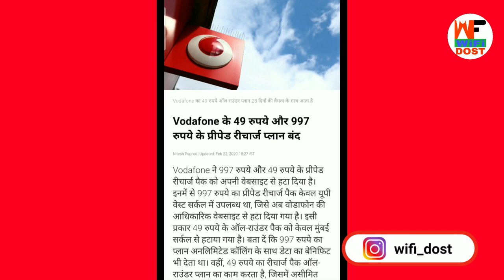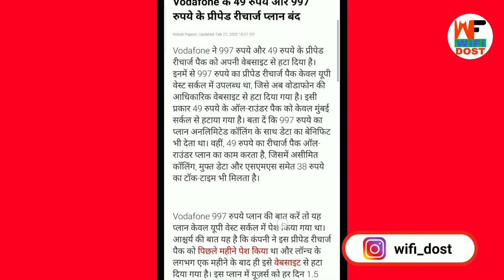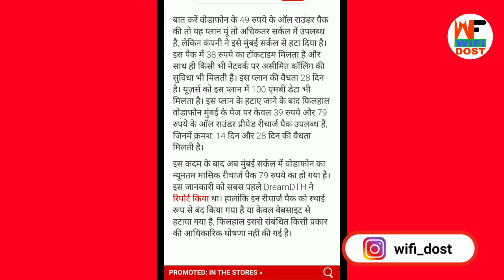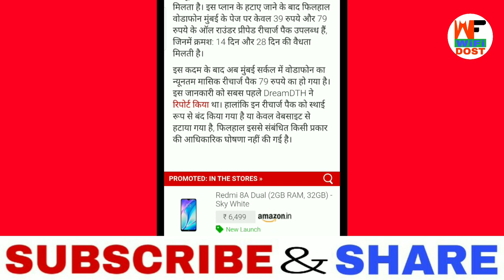Vodafone Recharge Plan | Vodafone Recharge Plan Kaise check Karen | Vodafone Recharge 49